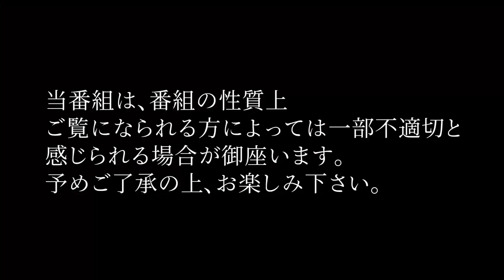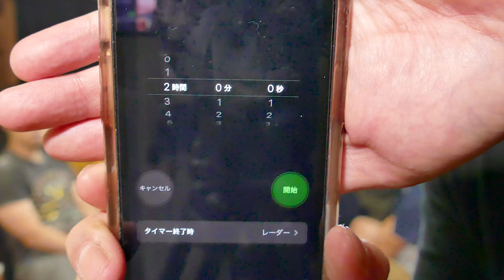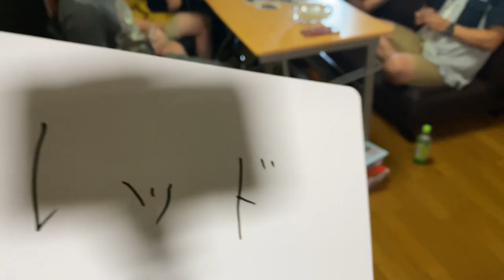【笑ってはいけない】エギを賭けたガチバトル！イカの前に笑いを釣れ(ドキュメンタル風エギメンタル#1)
みなさんハロハロです♪
今回はダウンタウンの松本さんが企画している、アマゾンプライム人気番組ドキュメンタルのパロディー動画になりますｗ
その名も【エギメンタル】です!!
ずっとやりたかった企画で、参加者みなさんの協力があって実現しました！参加してくれた方々ありがとう♪
釣りやってる方、やっていない方、誰でも楽しめる動画ですので、ぜひご視聴ください★
参加費のエギは、一部視聴者プレゼントする予定なので、別途動画をアップします！
企画詳細は下記をご覧下さい♪

制限時間内に参加者全員を笑わせて
優勝賞金１万円を勝ち取れ

■ルール■
①制限時間２時間のうちに企画参加者全員を退場させる
②参加費として、新品のエギが２本必要
③一人２回笑ったら失格退場
④小道具用意可能（こちらでも小道具用意しています）
⑤一人一回、２分間の笑わせタイムがあり、使用したら全員使用者を注目しなければならない
⑥消極的な参加者はペナルティー１となり、ペナルティー２で失格退場となります
⑦最後まで数名が残った場合、より攻撃的だった参加者
が優勝